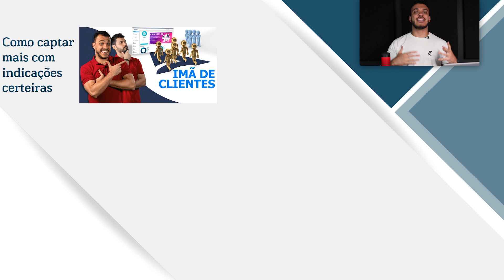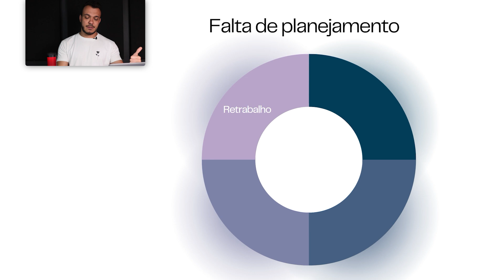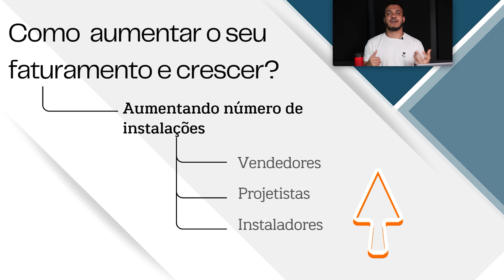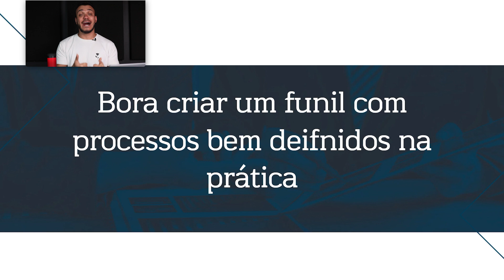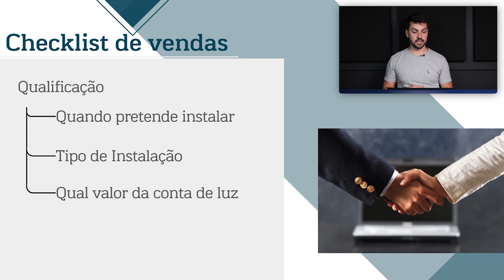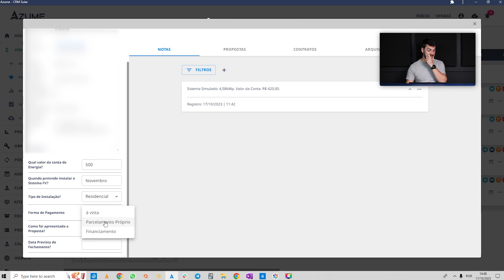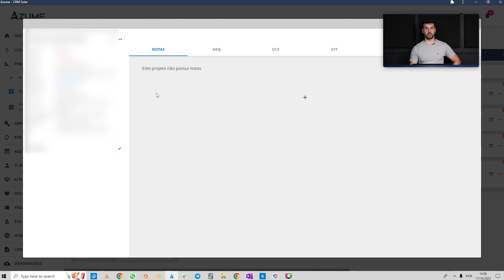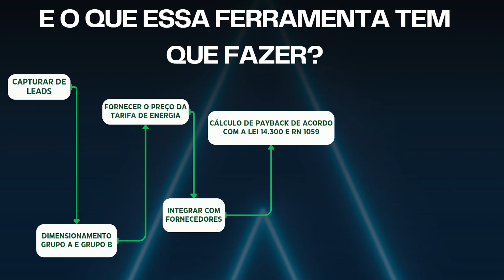Aula 2: Como analisar seu negócio e definir os processos de vendas perfeitos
Nessa segunda aula do nosso evento vamos criar os processos de vendas e de projetos na prática para você utilizar no seu negócio de energia solar! Esse é o diferencial que faz os principais integradores do setor venderem cada ver mais e mais rápido, e essencial para conseguir boas indicações como veremos na aula de amanhã!

Aproveite a promoção do Azume mais todos os bônus que serão revelados na aula por tempo limitado fazendo sua asisnatura pelo link abaixo:

👉 Conheça a ferramenta definitiva para fazer orçamentos fotovoltaicos que a E4.0 Energias Renováveis usa